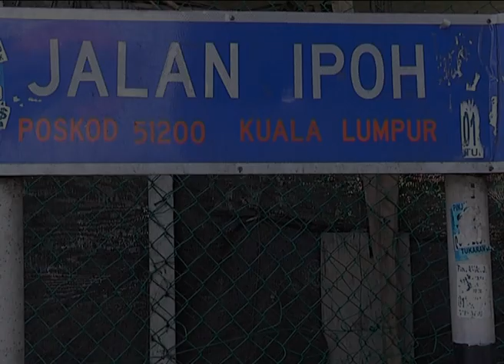AES perlu dikaji semula